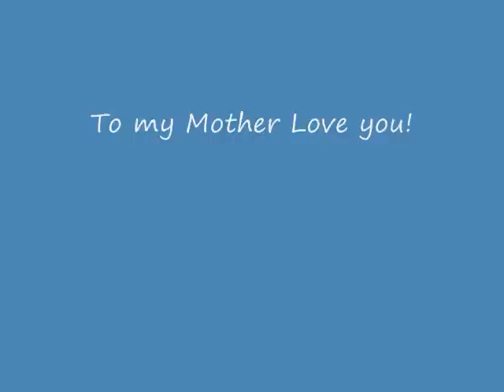Orlando Salinas "No Hay Otra Mujer"